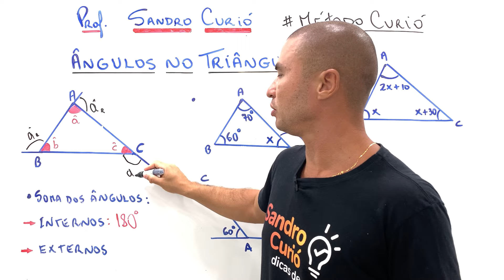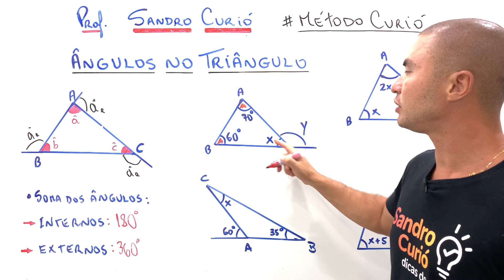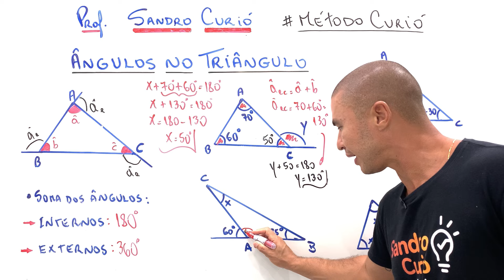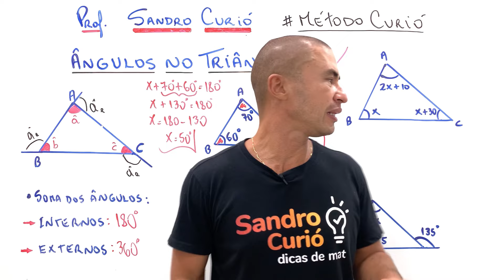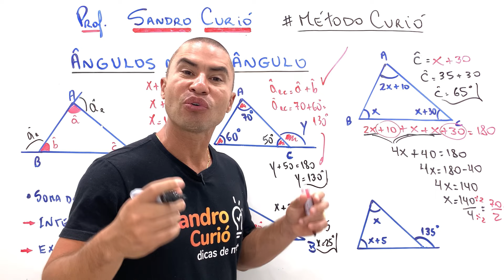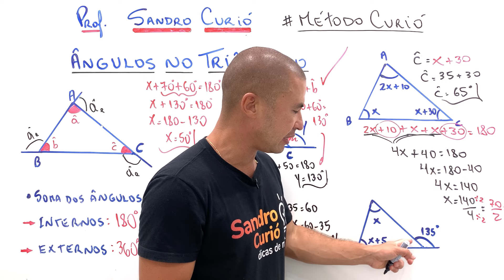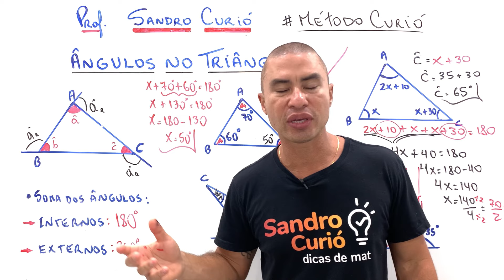ÂNGULOS DO TRIÂNGULO | INTERNOS E EXTERNOS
Aprenda ângulos de um triângulo. Soma dos ângulos externos e soma dos ângulos internos.

🚨 Vou acabar com sua dificuldade em matemática.

Metodologia única de fácil entendimento e rápida absorção.